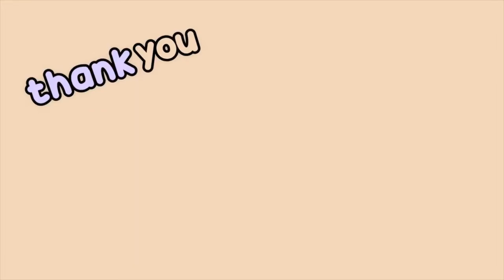Funny Loud Screaming Parrots and Birbs Cute Hilarious Compilation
Das a borb